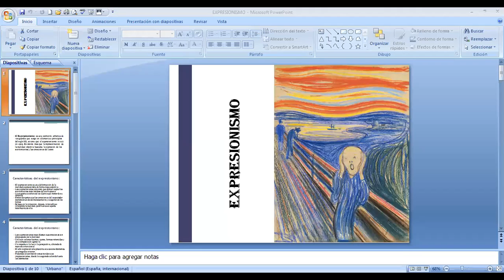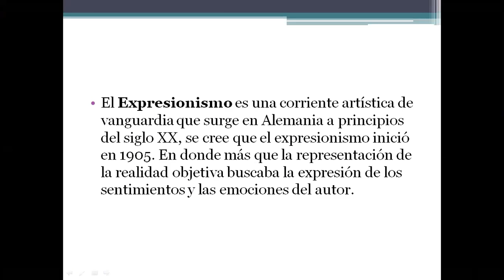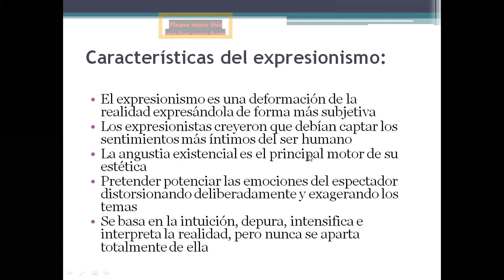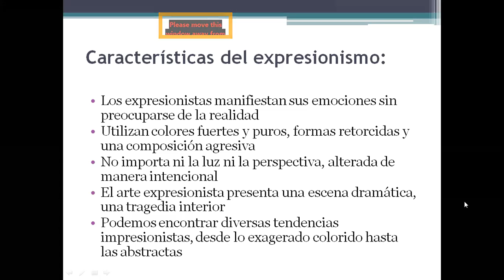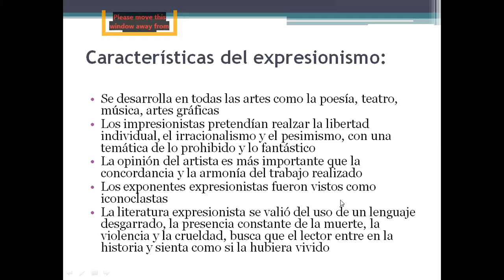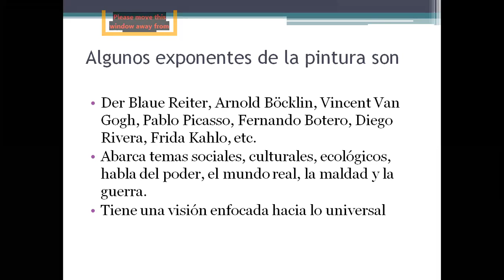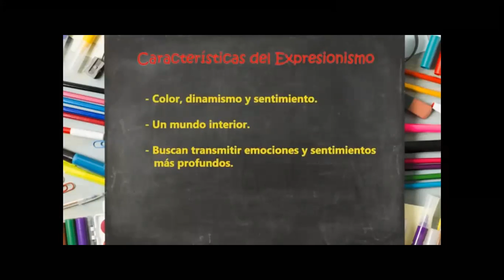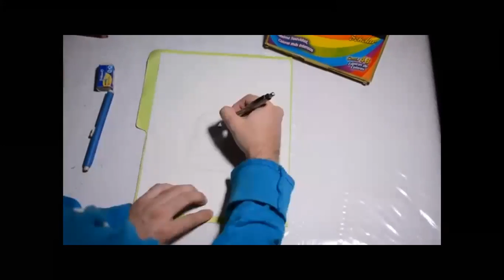3ro Art 08 octubre 2020